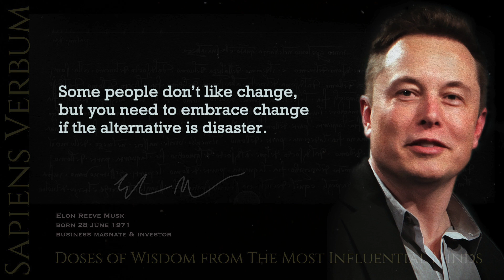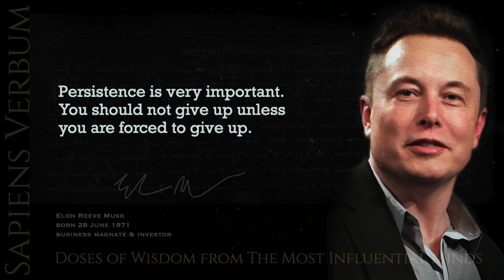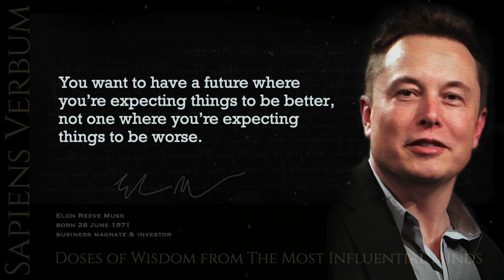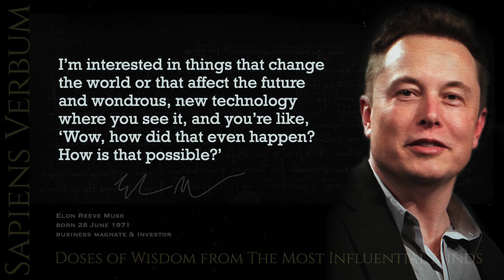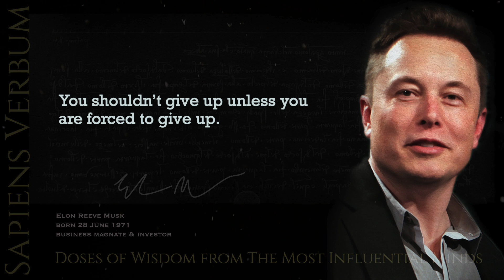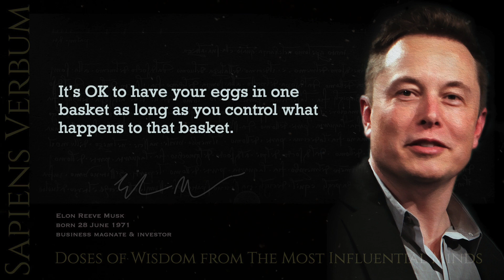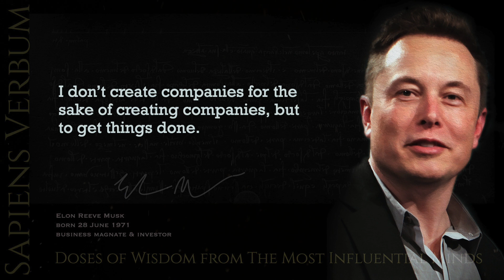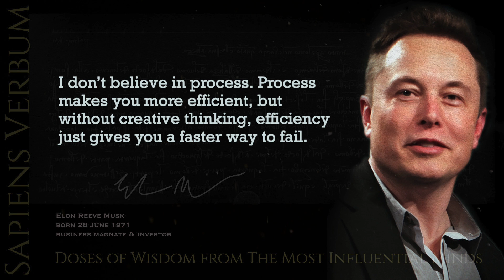Elon Musk Top Quotes Worth SHARING You Need to KNOW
Recommended read, “Elon Musk: Tesla, SpaceX, and the Quest for a Fantastic Future” by Ashlee Vance

Hey. What that does for me, is it gives me an indicator that I am building an audience and that I am creating helpful content for people.

Elon Musk is a visionary entrepreneur, inventor, and engineer who has made a tremendous impact on the world through his innovative companies, including Tesla, SpaceX, Neuralink, and The Boring Company. His ideas and beliefs have inspired many people to pursue their passions and create positive change. In this video, we have compiled 30 of his most thought-provoking quotes to help you gain insight into his mindset and philosophy.

Welcome to Sapiens Verbum, a YouTube channel that brings you famous quotes from the most influential minds in history. In this channel, you'll find a carefully curated selection of the most inspiring, wise, and motivational quotes from thinkers, philosophers, writers, scientists, athletes, and leaders who have made a difference in the world. From antiquity to modern times, these quotes will give you a deep insight into humanity and help you expand your understanding of life and the world around you. Join us and let the most influential minds in history light your path. We can't wait to see you!

Sapiens Verbum participates in the Amazon Services LLC Associates Program , an affiliate advertising program designed to provide a means for sites to earn commissions by linking to Amazon, meaning that if you make a purchase through a link on this site, the blog may receive a commission at no extra cost to you.

Do not Sell Link